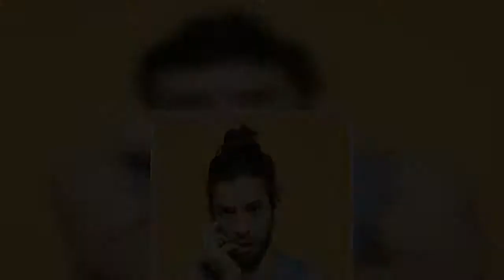Nouvel effet collatéral de la pandémie : le retour du man bun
On pensait ce chignon pour hommes échoué dans les limbes de la fin des années 2010. C'était sans compter sur la pandémie (et la fermeture des salons de coiffure), qui ne nous aura décidément rien épargné.   Alors comme ça, il serait de retour ? Quelques mois de confinement, enfermé chez soi, sans contact direct avec le monde extérieur, auront suffi pour qu’il réapparaisse. Le man bun. Ce chignon masculin, qui ressemble à s’y méprendre à un oignon et qu’on pensait mort-né depuis 2016, année de son âge d’or, revient en force.  Le chignon, aux origines nobles, puise son histoire au XVIe siècle, au Japon. Appelé chonmage, il est à l’époque une coiffure réservée aux samouraïs et une méthode pour permettre au casque du combattant de rester stable. En 2021, pour les descendants très éloignés de ses nobles combattants, le bun est plutôt perçu comme une balle antistress aux airs de protubérance phallique qu’il convient de nouer toujours plus en évidence sur le sommet du cigare. La flemme de se coiffer  The Guardian l’affirme : le man bun s’est nourri du Covid-19. Le journal anglais prend pour exemple les tignasses post-confinement arborées par le rappeur Post Malone ou le Beatle Paul McCartney. L’auteur de Yesterday (78 ans) a été paparazzé pendant ses vacances aux Caraïbes avec sa femme Nancy Shevell. On le découvre le torse dénudé, les tétons au vent et la caboche surmontée d’un subtil palmier ou «kiki» grisonnant. Symbole d’une résurgence d’une tendance honnie ou bien simple évolution logique de la masse de cheveux accumulée à l’heure du télétravail généralisé ? Passé de mode, comme la panoplie rincée du bon hipster (chemises à carreaux façon bûcheron, barbe hirsute, vélo «fixie»), voilà qu’il ressurgit donc à l’aune d’un possible troisième confinement. Un round de plus pour les irréductibles chevelus, les réfractaires de la tonte, les téméraires de la mèche qui en ont profité pour reprendre du poil de la bête. Dans l’ombre de la pandémie, on en soupçonne quelques-uns d’être allés jusqu’à gober des capsules de levure de bière pour parfaire leur crinière. Et puis, la flemme de se coiffer a pointé. Passée la terrible étape de la coupe «casque», sans avoir non plus cédé aux sirènes du mulet, certains ont discipliné le tout à l’aide d’un chouchou. Puisque le collègue moqueur, au parfait dégradé, n’est pas là pour nous charrier, on se laisse prendre à la folie des longueurs. Au fil des années, le petit chignon s’est éloigné de la sommaire queue-de-cheval de tonton. Il s’est affranchi, a gravi les centimètres, mèche après mèche, se nichant sur la caboche de stars d’Hollywood comme Brad Pitt ou Jared Leto. En 2004, certains minots avaient déjà tenté le coup : s’il était difficile de reproduire la technique balle au pied du milieu de terrain anglais David Beckham époque Real Madrid, on pouvait rêver de l’imiter en se laissant pousser les tifs, pour s’affirmer parmi les boules à zéro et autres têtes baignant dans le gel qui garnissaient les préaux. Confession